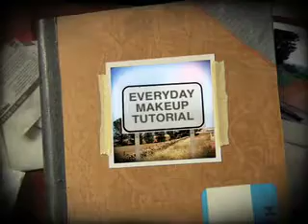EVERYDAY MAKEUP TUTORIAL & UPDATE.mov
I apologize for the editing of the video.  Certain parts of the video were deleted by mistake.